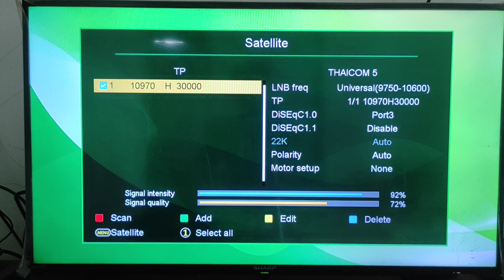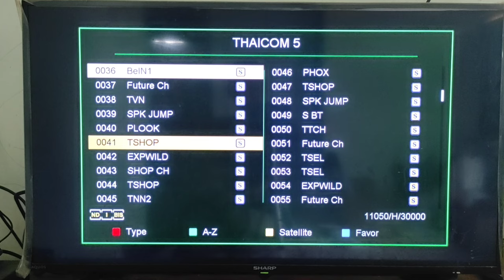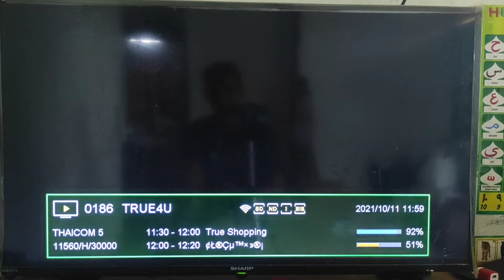Update Siaran Terbaru || Thaicom 5,6,8 Ku band || Oktober 2021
Untuk bulan Oktober 2021 ini Satelit Thaicom 5 ,6,8 Ada Perubahan dalam Channel Channel televisi, Siaran Fox Grup sudah Tidak Tayang Lagi dan digantikan oleh siaran siaran olahraga lain, SPO TV 1,SPOTV2